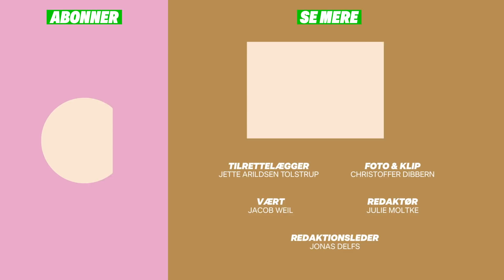Jacob Weil er verdens første VR-Journalist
Der findes et sted i verden, hvor der ikke findes forsamlingsforbud og coronarestriktioner: The Matrix… eller, ikke helt – det hedder VR-Chat. Og der har vi sendt Jacob Weil hen som VERDENS FØRSTE DR VR-journalist for at høre, hvad omverden synes om John Dillermand, der jo om nogen har skabt røre i den danske andedam.